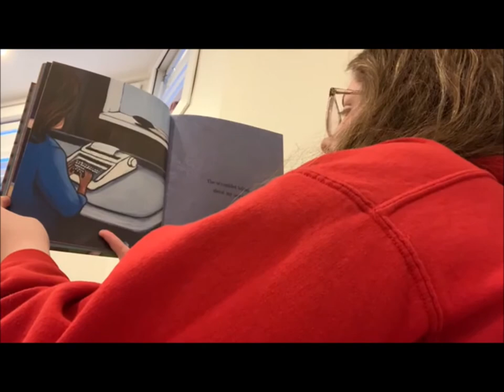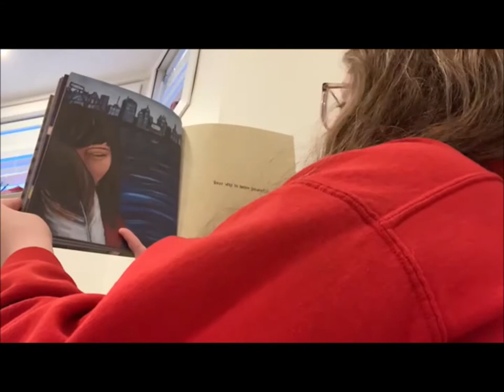I lost my talk Storytime